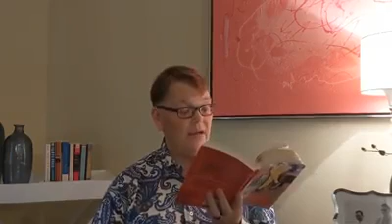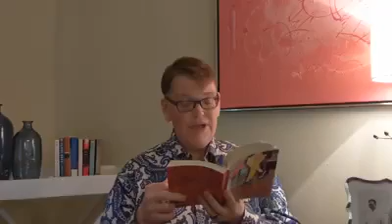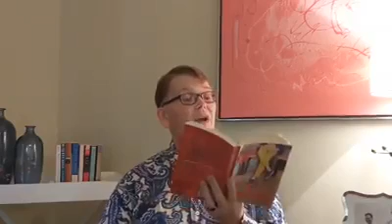Almost Odis - Video #34